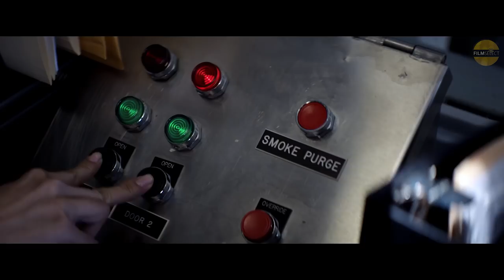HALLOWEEN Trailer (2018)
First trailer for HALLOWEEN All trailers with courtesy of the rightholders. ©